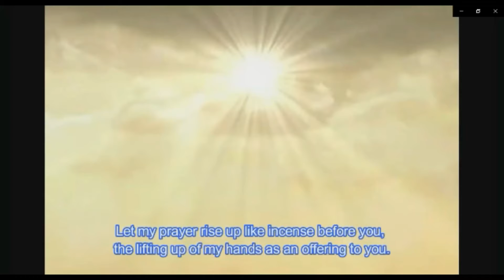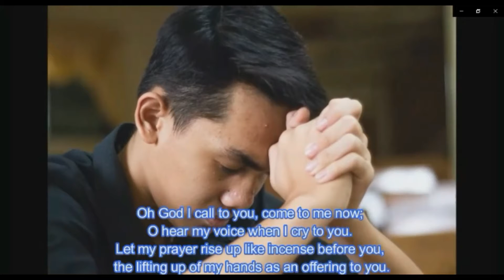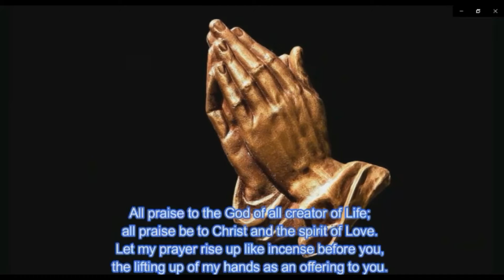Wednesday 12 1 2021 Advent 1